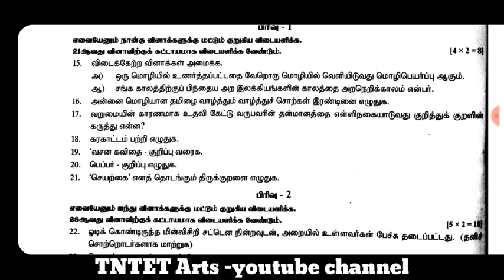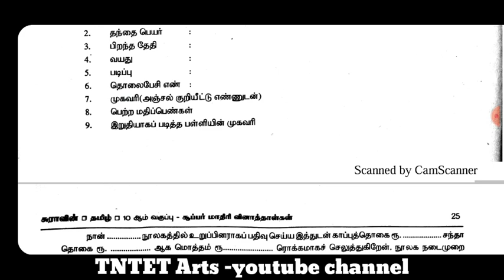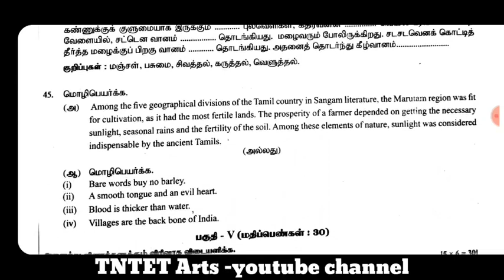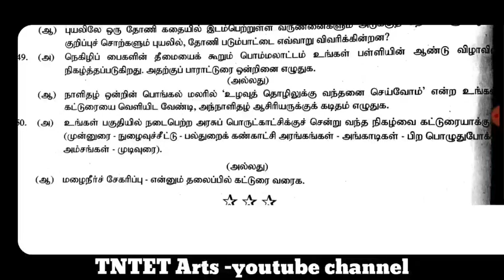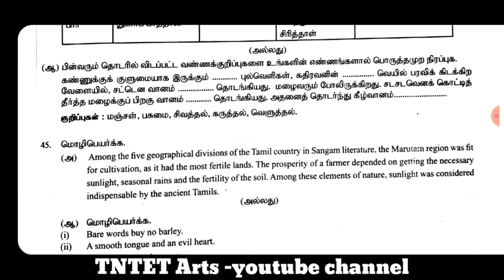10th std half yearly exam model question paper 2019-2020